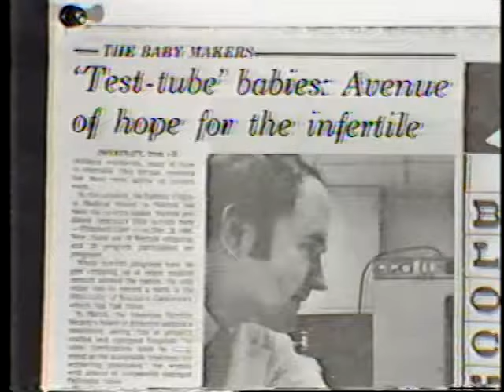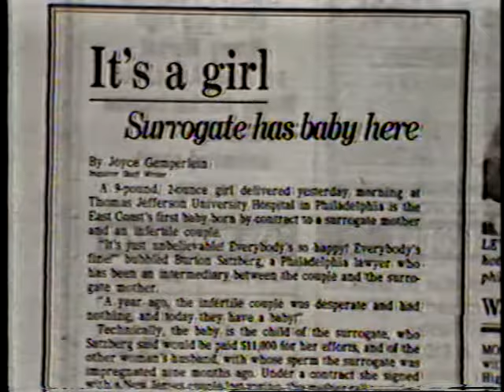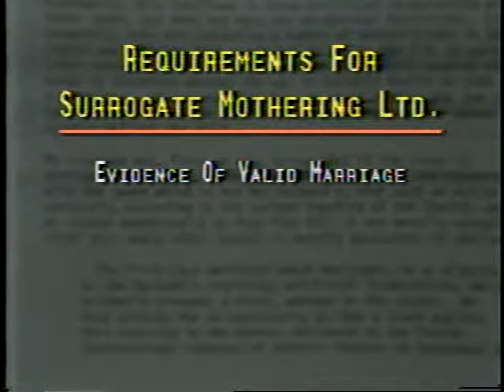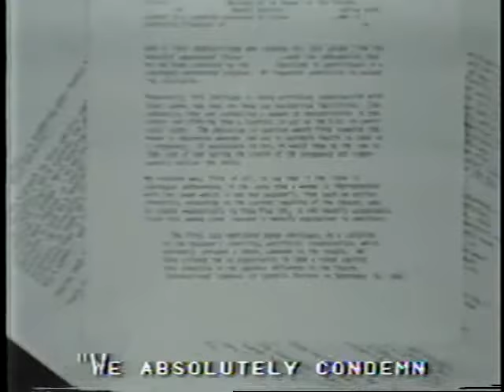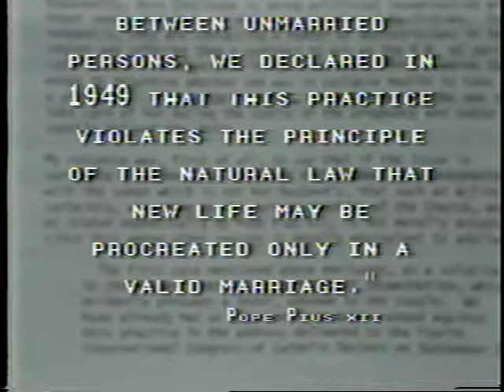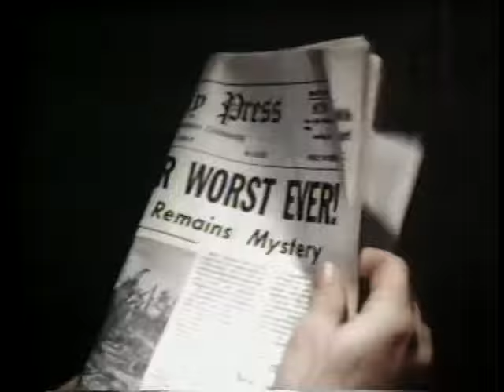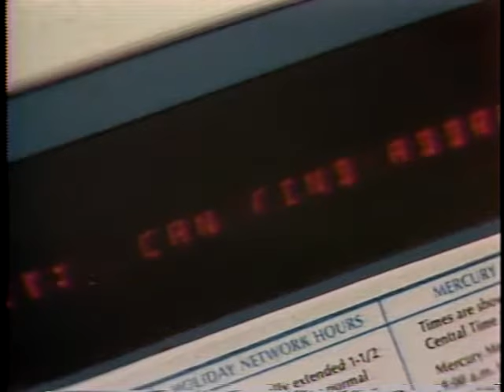Real to Reel ep 123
Segments: Surrogate Mothering 1:33
                    Arts Review: Twilight Zone: the Movie 13:13
                    DABAR: Fr. Young 15:39
                    Brothers and Sisters 18:55

Part of was a rerun of episode 104